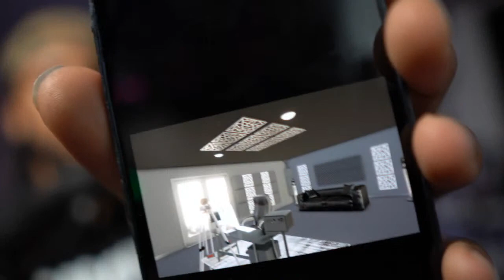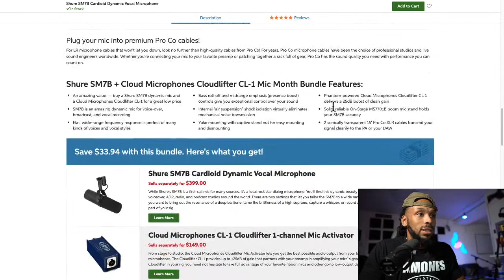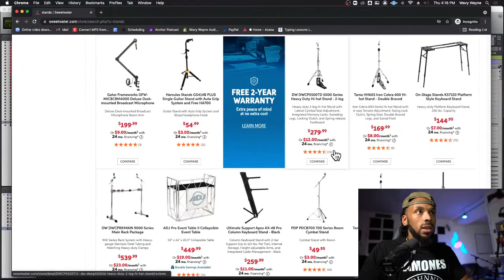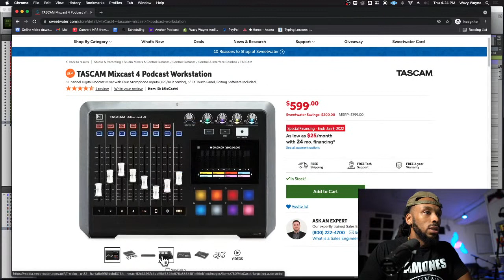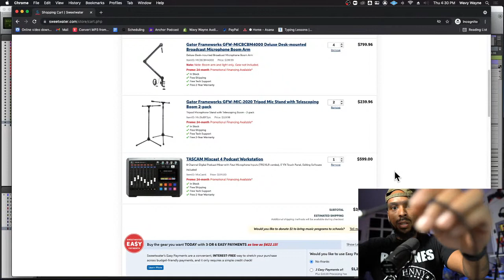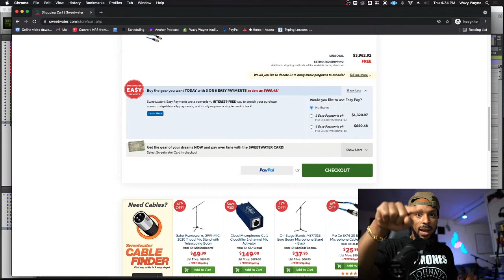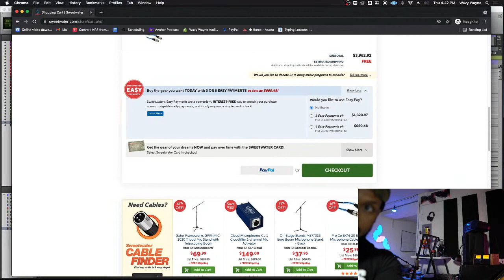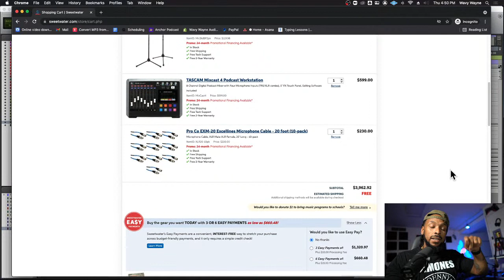Building a Dream Podcast Studio with Sweetwater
The Married to Music Podcast is making an EPIC return. I will start a video series soon showing the process of the build out. This is the first, where I will do a live shopping spree for all of the studio gear I will need for the podcast.

Sony Boombox